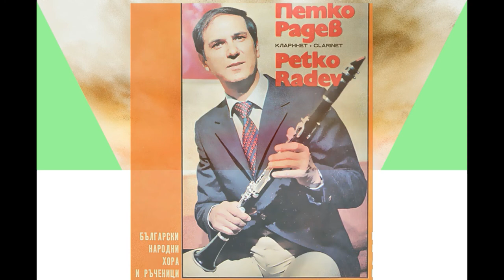Винаровско - Петко Радев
съпровожда оркестър,обработка и диригент- Иван Кирев